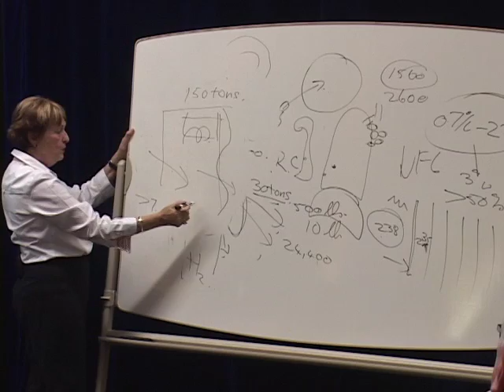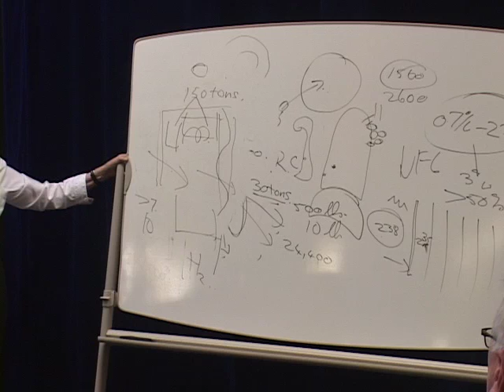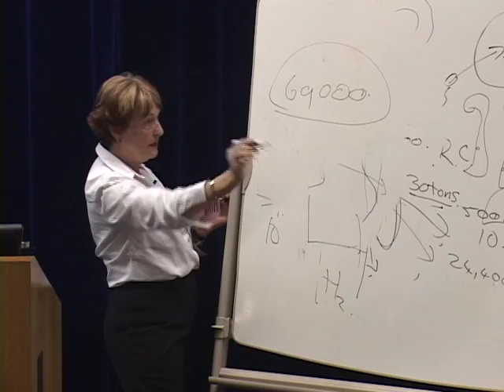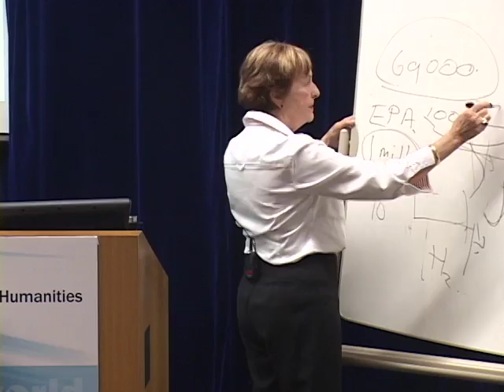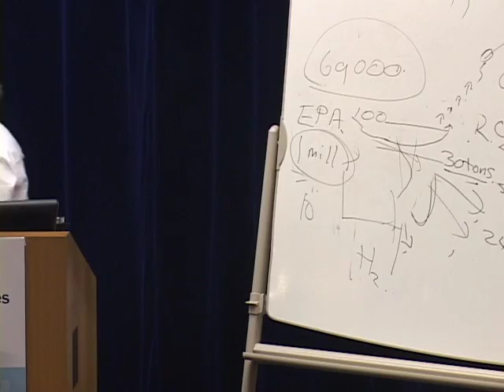Nuclear, Fukushima & Guns Caldicott in Maine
Dr. Helen Caldicott MD spoke April 3, 2013 at UNE campus Center for Global Humanities. Jeffrey Phillips footage, edited MS #499.